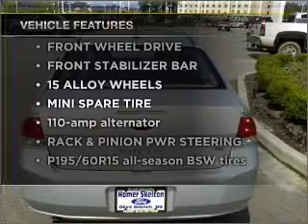2008 Ford Focus - Olive Branch MS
Year: 2008
Make: Ford
Model: Focus
Trim: SE Sedan 4D
Engine: 4 cylinder 2.0 liter
Transmission:
Color: Silver
Mileage: 35421
Address:
6950 Hanna Cove